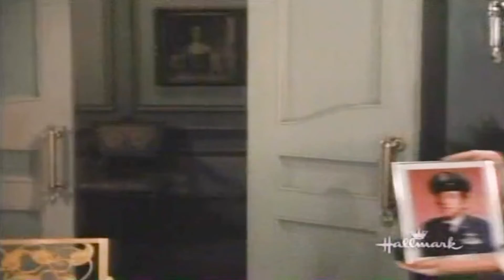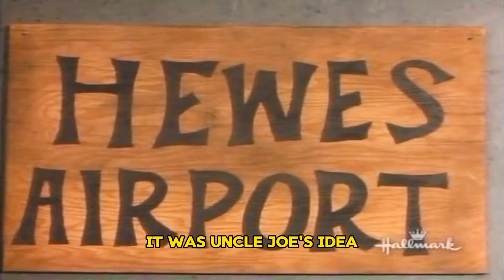The Beverly Hillbillies Season 8 Full Episodes 🎁 Episode 13+14+15 🎁 Classic Western TV Series #1080